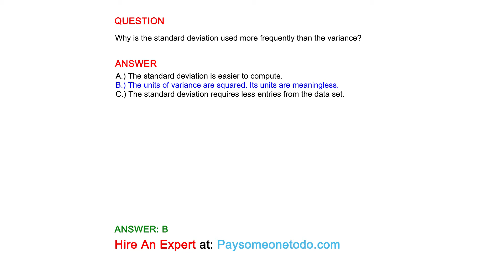Why is the standard deviation used more frequently than the variance?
QUESTION

ANSWER
A.) The standard deviation is easier to compute.
B.) The units of variance are squared. Its units are meaningless.
C.) The standard deviation requires less entries from the data set.